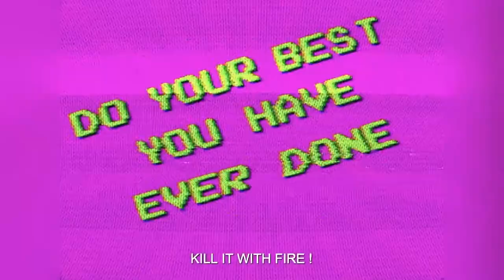OVERVIEW - Rainbow Reactor: Fusion | Part X Gameplay | Oculus Quest 2 VR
Hi

We're done for today, I don't think we'll continue anything that released so we'll just focus on stuff like Star Wars and the usual footage. Gotta go so cyas!

0:00 - Intro
1:19 - Gameplay
10:02 - Thoughts

Short PC specs:

i9-9900KS
RTX 2080ti
32GB RAM 3200MHz
2TB SAMSUNG 970 EVO PLUS M.2